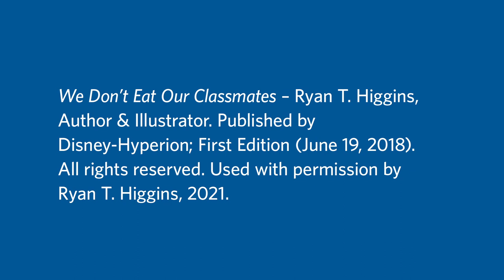American Sign Language Storytime - "We Don't Eat Our Classmates"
When the class pet bites the finger of Penelope, a Tyrannosaurus rex, she finally understands why she should not eat her classmates, no matter how tasty they are. Written by Ryan T. Higgins. The project was funded through a federal Institute of Museum and Library Services LSTA grant, awarded by the State Library of Ohio. The content does not necessarily reflect the position or policy of the granting agencies.